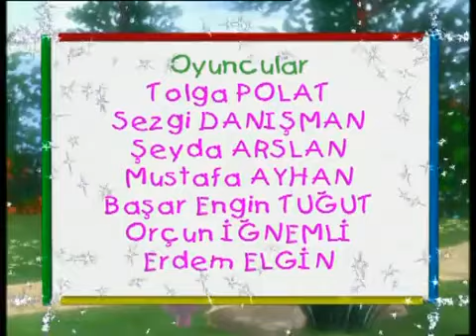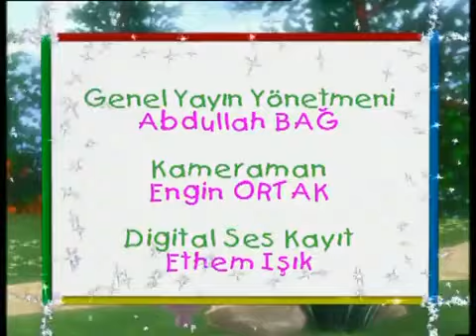Tarçın ve Arkadaşları 92 Bölüm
Tarçın ve Arkadaşları 92-ci Bölüm